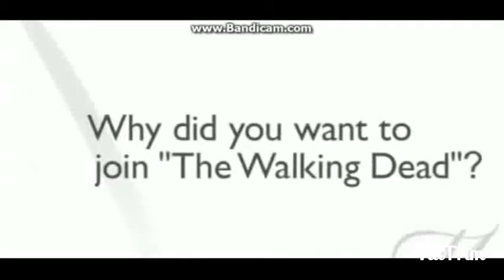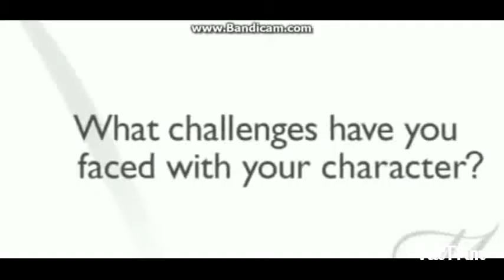The survey of the last living people #1 with Tovah Feldshuh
Like and Abo